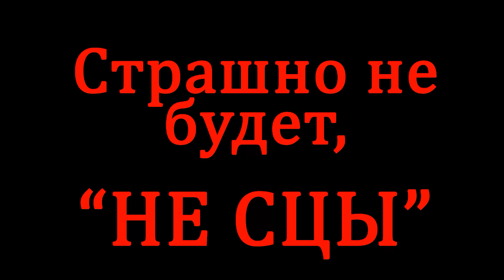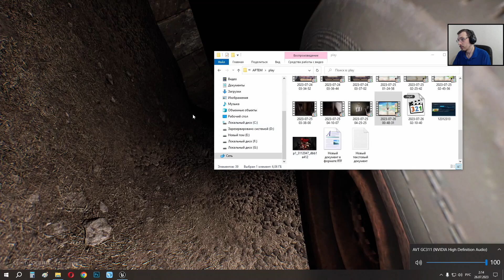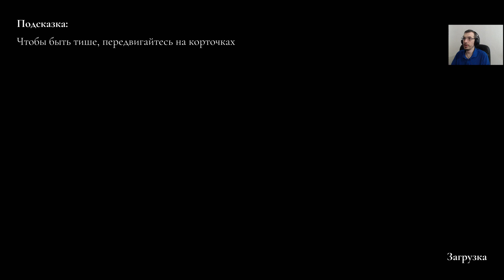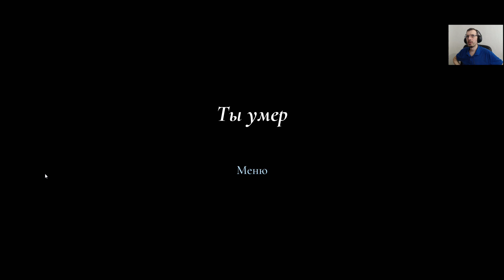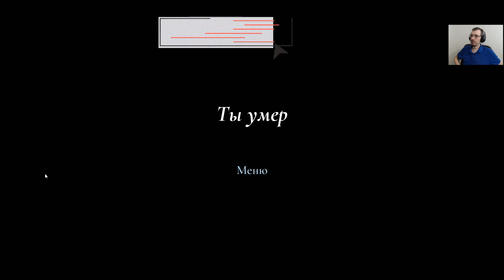Эта бабка везде | Granny Remake #2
Granny Remake полное прохождение на русском, летсплей. Сюжет игры Granny Remake Прохождение игры с комментариями. Хоррор игра Granny Remake детектив игра

Хочешь помочь? Не отказывай себе, помоги!